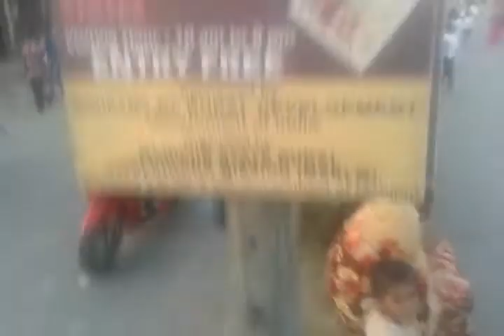Manipur holi yausang 2018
Imphal